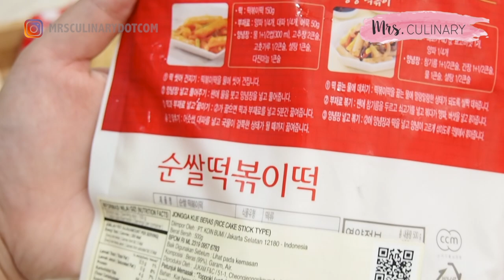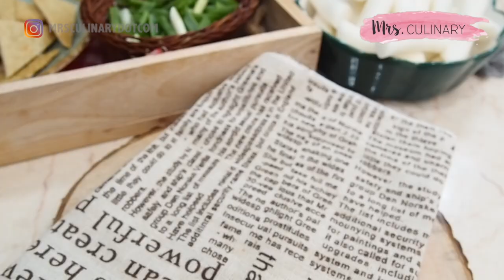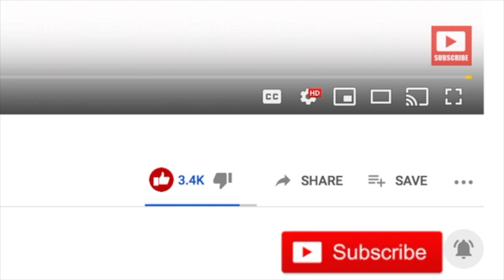RESEP TTEOKBOKKI DENGAN HOMEMADE GOCHUJANG. HALAL! RASA AUTENTIK KOREA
Di video kali ini, Mrs. Culinary akan membagikan resep tteokbokki yang sangat simple dengan hanya menggunakan 3 bahan saja. Rasanya sangat otentik sama persis yang di jual di Restoran Korea. Resep asli tteokbokki menggunakan bahan dasar yang itu pasta gochujang yang memiliki rasa pedas, manis, umami dan sangat menggugah selera. Hanya saja, gochujang sangat sulit di dapatkan di kota kota kecil, maka dari itu, tteokbokki ini menggunakan homemade gochujang, yang kalian bisa buat di rumah.

Ttopoki ini adalah salah satu makanan yang sangat popular di Korea, dan sering banget di temukan di drama korea.. Biasanya di drama Korea… biasanya mereka pas cuaca lagi dingin, makan ttopoki  yang fresh baru saja di masak… makan sambil jalan dan ngobrol…wah seru ya kayaknya.. setiap muncul di drakor, pasti bikin ngiler ya.. nah tapi sekarang kalian sudah tau cara buatnya..

Resep ttopoki ini sangat gampang sekali buatnya, dan paling penting.. rasanya sangat otentik.. sausnya kental dan banyak, ttopokinya empuk dan bikin ketagihan.

ABOUT MRS. CULINARY:

Mrs. Culinary adalah salah satu dari orang-orang yang tidak hanya suka makan tetapi juga suka memasak. Sering kali ketika pergi keluar untuk makan dan menemukan beberapa hidangan yang enak, saya selalu membayangkan apa bumbu - bumbunya, apa resepnya dan bagaimana membuatnya? Jadi ketika akhir pekan tiba, saya selalu mencoba memasak masakan yang membuat saya penasaran itu. Dari situlah saya belajar memasak.

Perlu di ketahui, Resep yang di bagikan Mrs. Culinary, telah di uji, di coba beberapa kali hingga berhasil baru di bagikan ke kalian semua. Jadi, jangan kuatir akan rasanya, karena saya sendiripun orangnya sangat perfectionist.

Di channel Mrs. Culinary, kalian akan mendapatkan banyak resep resep dari restoran yang kalian bisa buat di rumah. Berbagai resep masakan Chinese, Indonesia, Thailand, Jepang, Korea dan bahkan masakan Western. Resep yang saya bagikan sangat mudah di mengerti, sederhana dan pastinya sangat lezat untuk dibuat di rumah. Sangat cocok untuk kalian yang ingin belajar masak.

Karena sangat suka dengan masakan Jepang, akhirnya saya berguru di Jepang untuk belajar masak di Jepang dari chef Jepang dan mendapatkan ilmu yang sangat bermanfaat.

Semoga apa yang Mrs. Culinary bagikan, bermanfaat bagi kalian semua.

Artist : Milk Tea (밀크티)
Tittle : 현재 진행형
Album : 두근두근 스파이 OST

Title: funny cat
Artist : Sunha Lee
Genre : Acoustic BGM
Mood : funny, cut, lovely